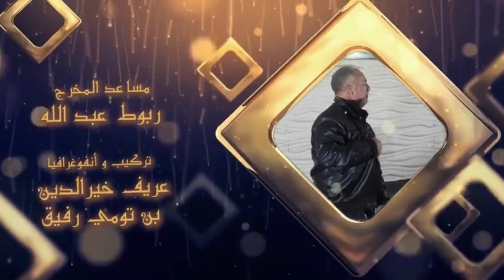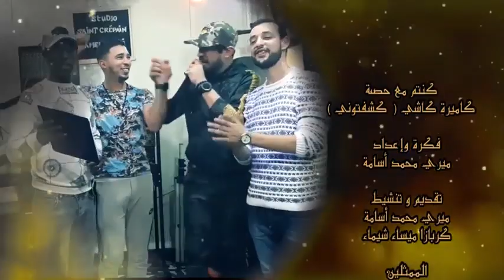الحلقة الثامنة Camira cachi kchaftoni Nassim trompettiste ضرب خشين راح سبيطار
ضربه ضرب تاع موت داوه l'agence واعرة بزاف oussama miri kchaftoni  الحلقة السابعة